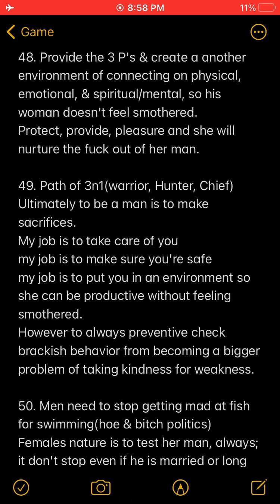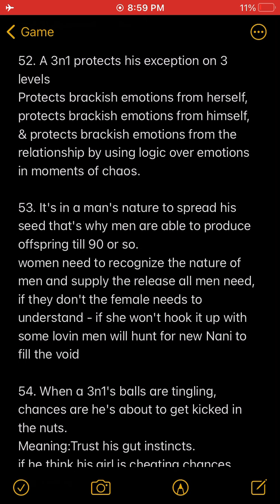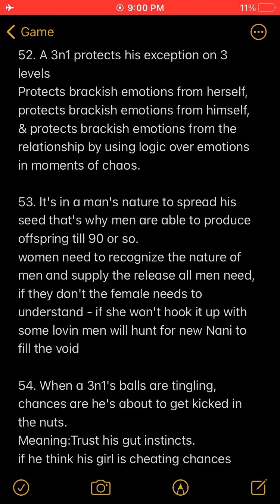BP”Aye wait, let us get into your filth though? Tell the truth Mike...”-Patrice O’Neal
Patrice O’Neal gives caller Mike a plan to get out of a toxic relationship & the rationalization of the unbalance. Dante Nero with hilarious comments & info. Jim Norton ask’s background questions to better understand the callers’ situation. Kathleen Rolle adds...

Members of the show mention a modern hunting question on if he sniffed his 20 year old step daughters’ panties. The caller doesn’t answer the show’s questions. Tells the caller to be honest when leaving his girl.